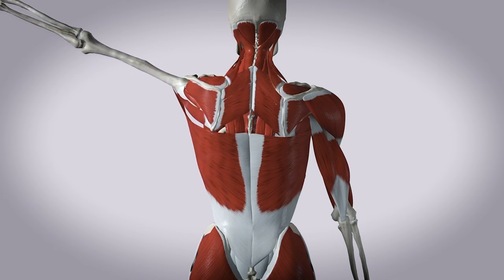Bruno Jordão Boxing Training Camp Part 1 | Testodiaries 3.26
-Treeniohjelmia
-Psykedeeli päiväkirjoja
-VIP live striimejä